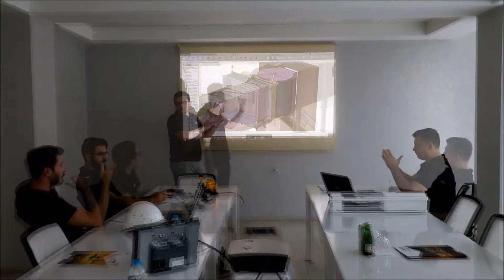UBS Airport Systems Havaliamanı Çözümleriyle yolculukları eşsiz kılıyor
UBS Airport Systems dünya çapında 85 havalimanında 450’nin üzerinde proje gerçekleştirmiş global bir firmadır.